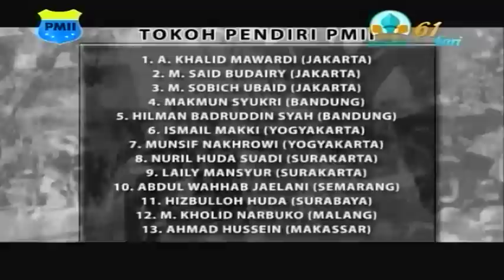Pidato Presiden Jokowi pada Peringatan Harlah PMII ke-55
Aminuddin Ma'ruf - Ketua Umum Pengurus Besar Pergerakan Mahasiswa Islam Indonesia, di Masjid Nasional Al-Akbar Surabaya, Jumat malam, 17/4 mengatakan jika kampus menjadi garda terdepan dalam menangkal radikalisme agama maka persoalan bangsa ini selesai.

"Selama ada PMII, kampus, masjid, pesantren bebas dari radikalisme dan terorisme," katanya.

Pernyataan itu disampaikan di hadapan sekitar 2.000 anggota PMII yang berkumpul untuk memperingati acara Hari Lahir ke-55 PMII dan Muktamar Pergerakan yang dihadiri Presiden Joko Widodo (Jokowi).

Lebih lanjut ia mengatakan nilai Islam harus diejawantahkan dalam kehidupan dalam bermasyarakat.

"Mahasiswa pengemban misi intelektual bertanggung jawab membebaskan bangsa Indonesia dari kemiskinan kebodohan dalam segala bentuk. Atas dasar itulah dibentuklah PMII yang berpedoman pada akhlu sunnah wal jamaah dengan AD/ART," katanya.

Ia menambahkan, PMII yang kini menjadi salah satu organisasi terbesar di Indonesia bertekad untuk mempertahankan NKRI dan menjadikan Pancasila sebagai ideologi bangsa.

"55 tahun lalu PMII didirikan di kota ini, 13 pendiri berkumpul dan masih di sini menemani kita. Kita saat ini menjadi organisasi terbesar di Indonesia," katanya.

Ia menegaskan PMII siap menjadi garda terdepan dalam membela bangsa untuk mempertahankan NKRI dan penegak agama Islam yang bercirikan ke-Indonesiaan mengedepankan toleransi dan kasih sayang dalam berdakwah.

Menanggapi hal itu, Presiden Jokowi dalam sambutannya mengatakan, radikalisme dan gerakan ekstrimisme apapun bentuknya tidak boleh ada kompromi.

"Kita ini sering dipuji negara-negara di Timur Tengah, mereka kagum pada kita betapa kita adem ayem tentrem padahal kita ini bersuku-suku bangsa. Kita harus bangga dengan itu," katanya.

Nahdlatul Ulama